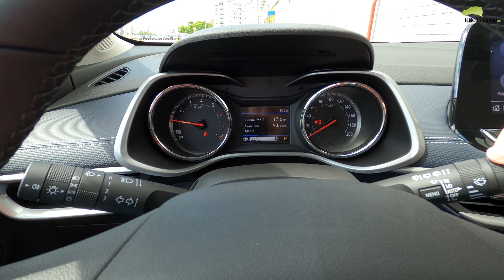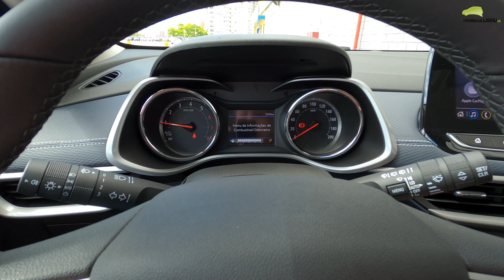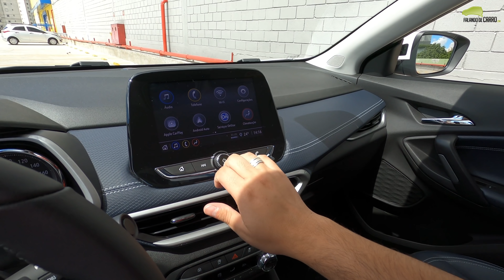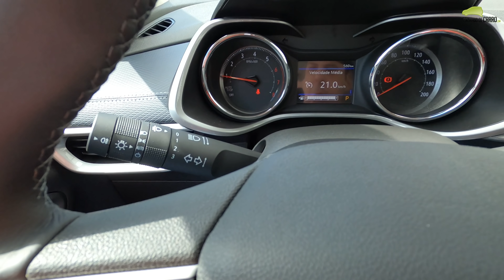CHEVROLET TRACKER 1.0 PREMIER 2021 EM DETALHES - Falando de Carro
Faça a Sua Análise Gratuita Agora Mesmo e Descubra o Valor Real das Parcelas do Seu Financiamento Sem JUROS Abusivos!

Pegue seu E-book Grátis do Guia Completo sobre Juros Abusivos de Financiamento de Veículos

• Link para E-book Gratuito - Juros Abusivos de Financiamento de Veículos: O Guia Completo!

Confira neste vídeo do Falando de Carro, todos os detalhes sobre o novo Chevrolet Tracker 1.0 Premier 2021.

Ficha técnica
Motor - 1.0 turbo
Potência (cv) - 116 (G e E)
Torque (kgfm) - 16,3 (G) e 16,8 (E)
Transmissão - AT 6 marchas
0 a 100 km/h - 10,9 secs

Medidas
Entre-eixos - 2,57
Vão livre - 157 mm